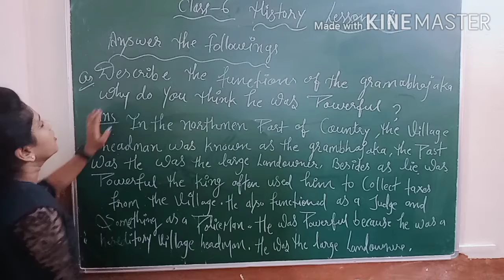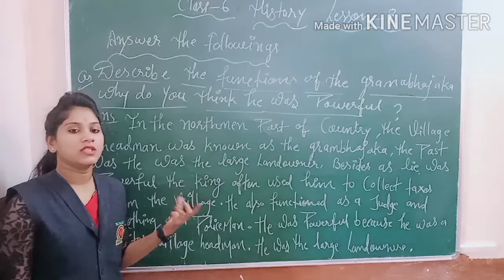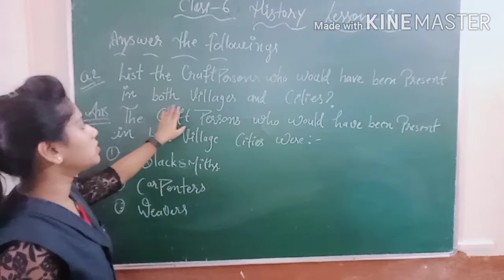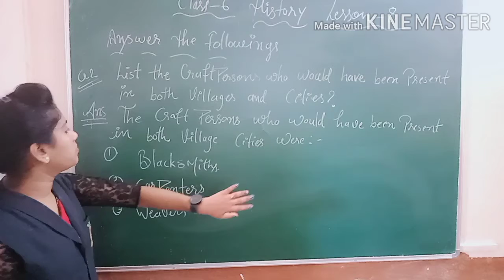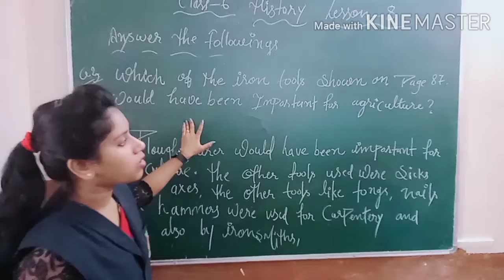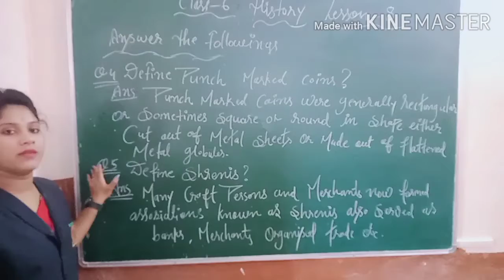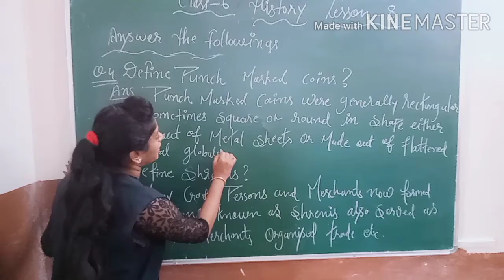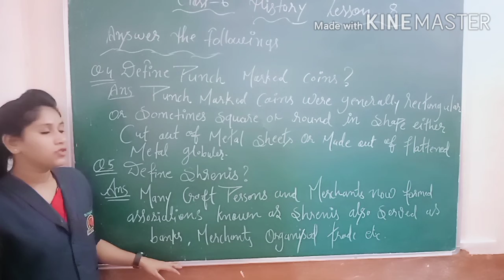CLASS - 6 , HISTORY , LESSON - 8 , Que + Ans,